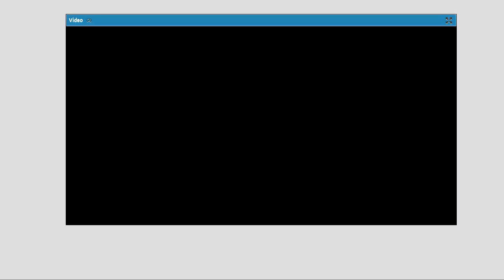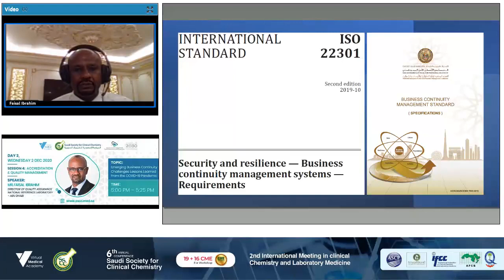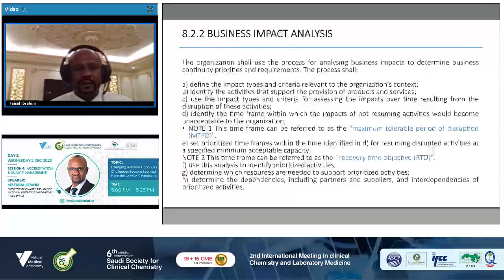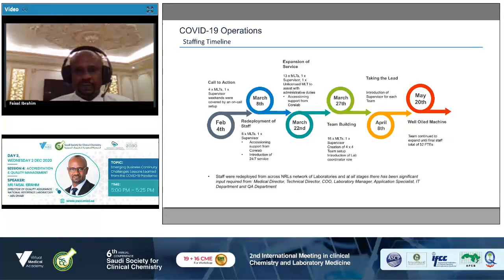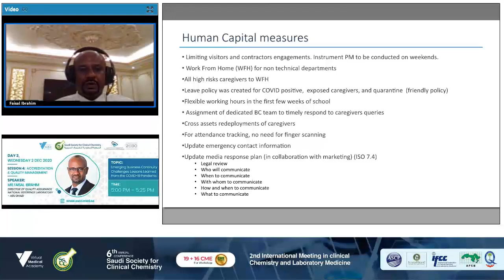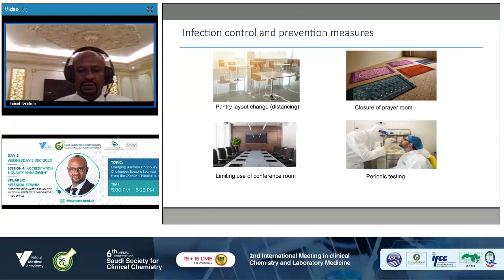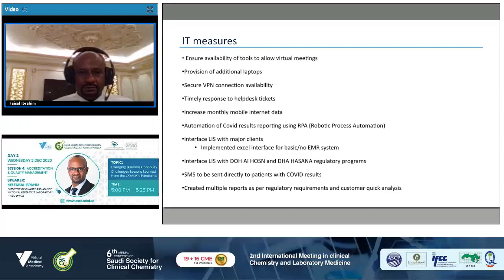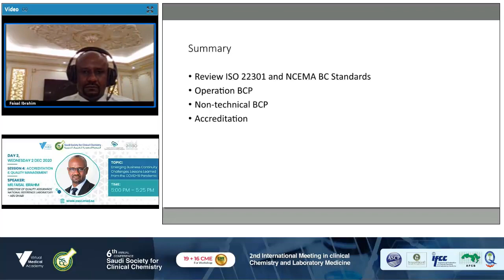Day 2 the 6th Annual SSCC Conference PART 3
Day 2: 2nd International Meeting in Clinical Chemistry & Laboratory Medicine and the 6th Annual Conference SSCC: 2 December 2020.